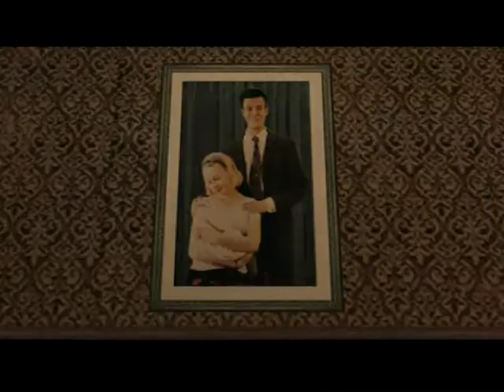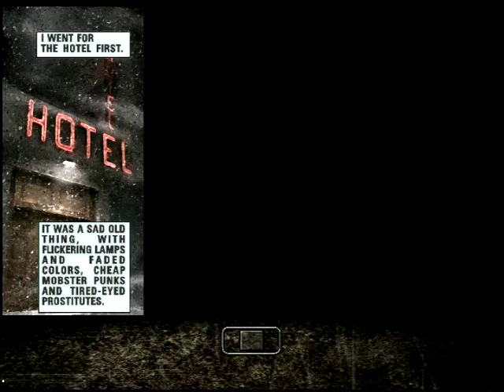let's play max payne, part 1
original xbox